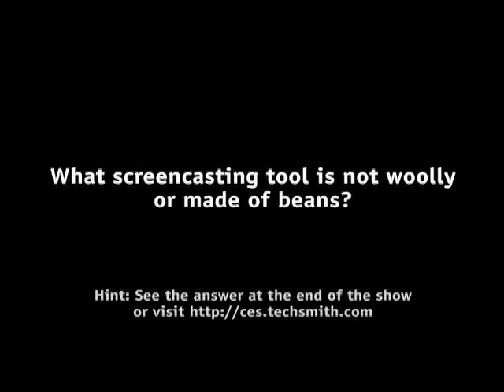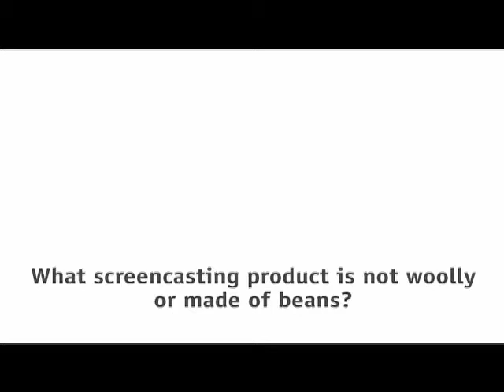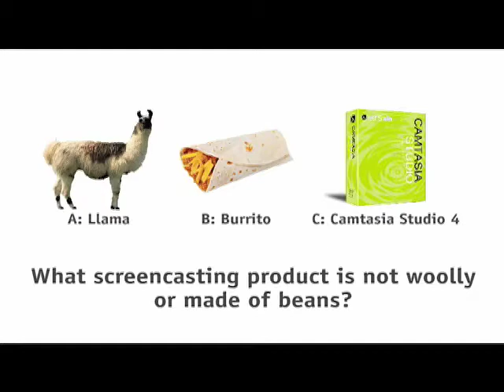Printers 101 - Lab Rats #57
Andy and Sean take a look at the difference between laser, inkjet and multifunction printers.

Inkjet: a controlled release process of ink from the nozzle to the paper. It's ideal for photo printing.

DPI: is defined as dots per inch. You need around 600dpi for a good photo print.

Die-Based Ink: the ink will run off the page if it interacts with water.

Pigment-Based Ink: is better for photographs you wish to last a longer period of time.  This type of ink is similar to ink that comes out of your standard ball-point pen.

Laser: it prints the document to your sheet of paper with a combination of heat and pressure.  Laser printers use a toner instead of ink.